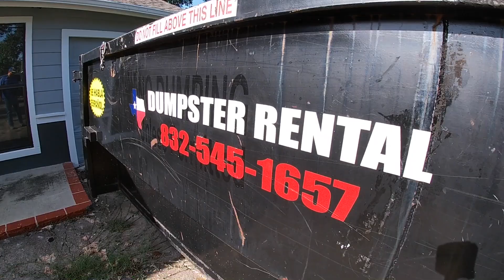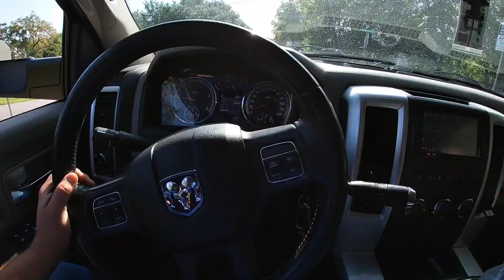Dumpster pick up 15 yard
Here is a video I made showing you guys how I pick up one of my 15 yard roll off bins. The dumpster was not fully loaded so made it pretty easy to load. No need to have the truck in reverse while winching it up.